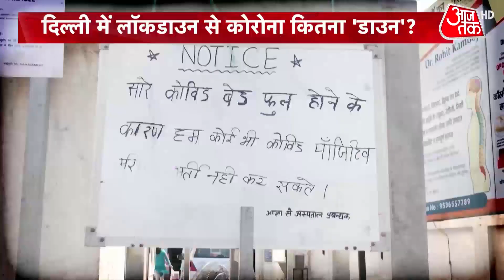Lockdown के कब्जे में Delhi ! ऑक्सीजन की मारामारी, बिस्तरों की जंग भारी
दिल्ली में कोरोना संकट लगातार गहराता जा रहा है. बढ़ते कोरोना संकट के बीच दिल्ली में लॉकडाउन फिर बढ़ा दिया गया है. सीएम केजरीवाल के मुताबिक एक और हफ्ते और पाबंदियां जारी रहेंगी. अब राजधानी में 10 मई की सुबह 5 बजे तक लॉकडाउन जारी रहेगा. पहले 3 मई तक ही लॉकडाउन लगाया गया था.